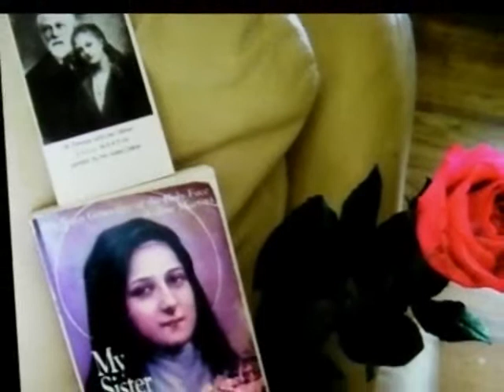St. Therese of Lisieux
St. Therese, Lisieux (France) and quote.